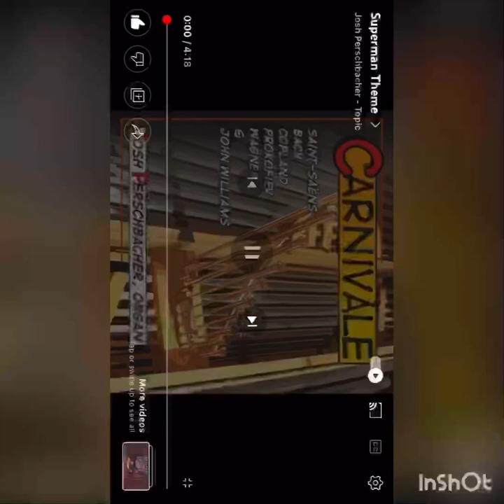December 1, 2022